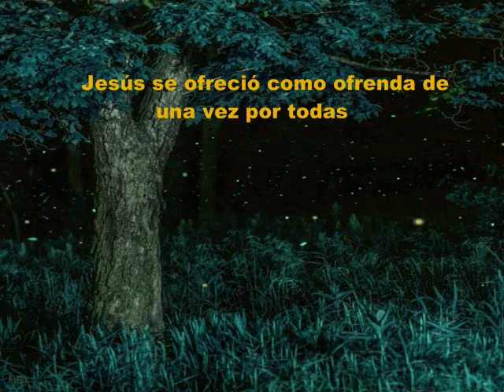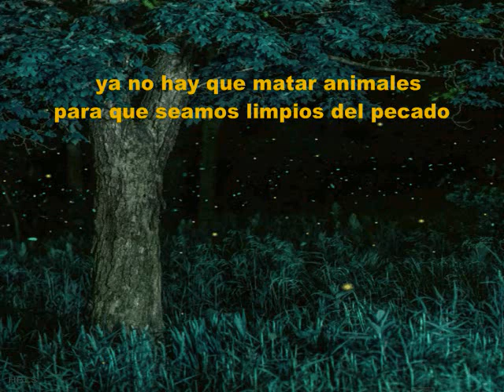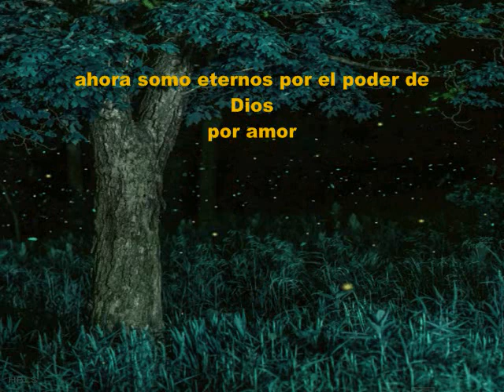Por La Sangre De Cristo KARAOKE